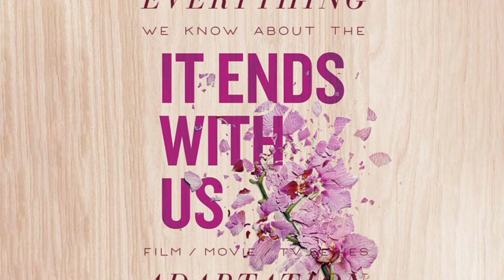It Ends with Us (2024) Blake Lively, Brandon Sklenar, Justin Baldoni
Colleen Hoover's It Ends with Us (2024) Blake Lively, Brandon Sklenar, Justin Baldoni
 Colleen Hoover’s 2016 bestselling novel It Ends With Us is officially being adapted for the big screen – with Blake Lively and Justin Baldoni taking center stage. story, Lily hasn't always had it easy, but that's never stopped her from working for the life she wants. She's come a long from the small town where grew up-she graduated from college, moved to Boston, and started her own business. And when she feels a spark with a gorgeous doctor named Ryle Kincaid, everything in Lily's life seems heaven sent. Ryle is assertive, headstrong, maybe even a little arrogant. He's also sensitive, brilliant and has a total soft spot for Lily. And the way he looks in scrubs certainly doesn't hurt. Lily can't get him out of her head. But Ryle's complete aversion to relationships to relationships is disturbing. Even as Lily finds herself becoming the exception to his "no dating" rule, she can't help but wonder what made him that way in the first place. As questions about her new relationship overwhelm her, so do thoughts of Atlas Corrigan- her first love and a link to her past. He was her kindred spirit, her protector. When Atlas suddenly reappears, everything Lily has built with Ryle is threatened.